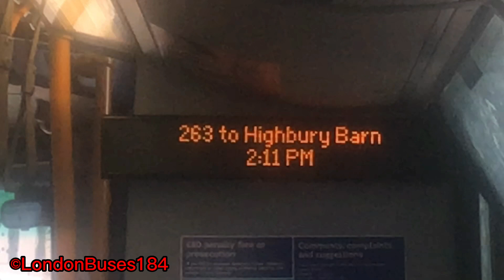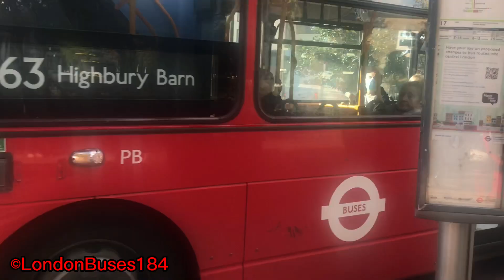Soon to be rerouted | Journey on Route 263 | VW1281 (LK12AMV)